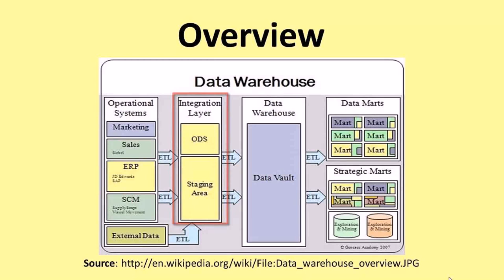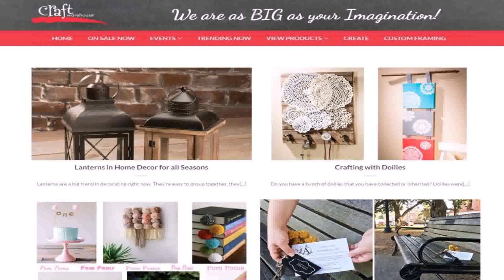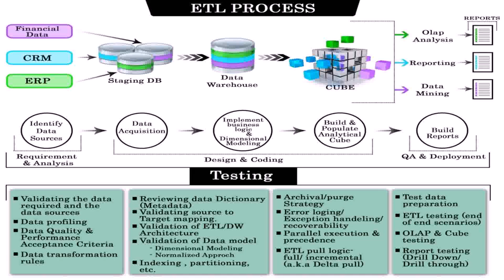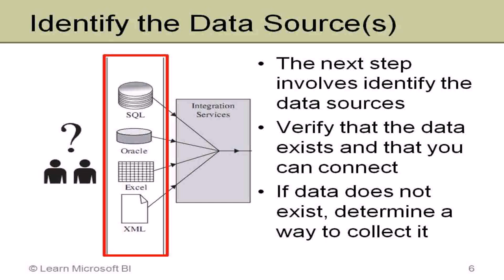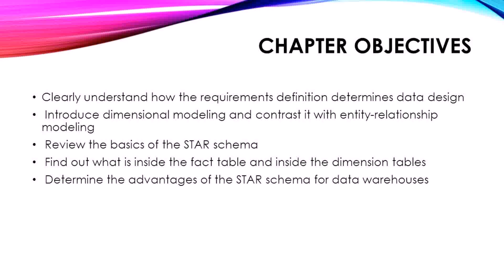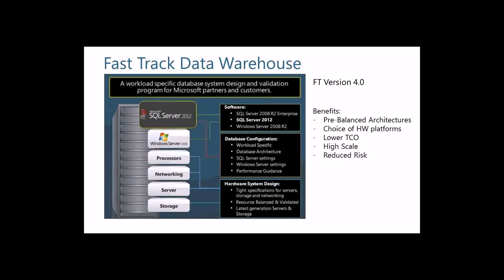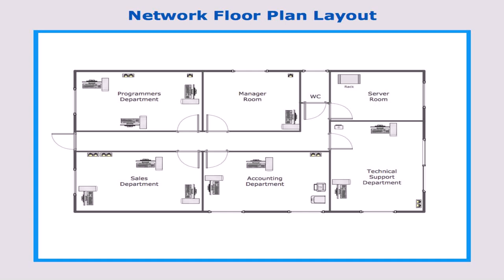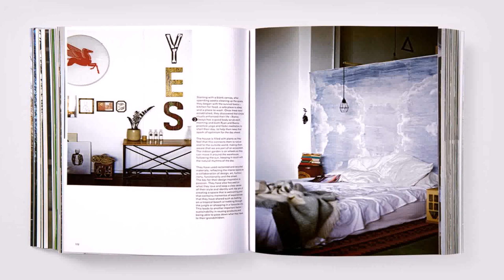Warehouse Design Basics (see description) (see description)